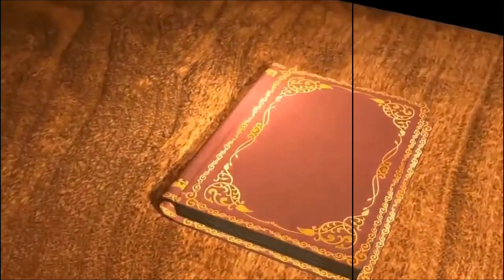Milton-Union High School Announcements May 19th, 2022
MU High School Announcement 5/19/2022:
Announcements, weather, sports, facts of the day, stock report & joke of the day.